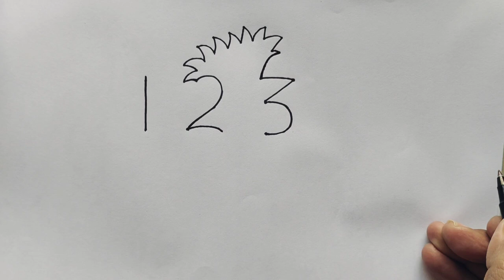How to draw hen from number 123 | Easy hen drawing